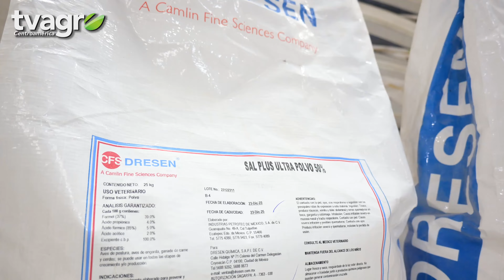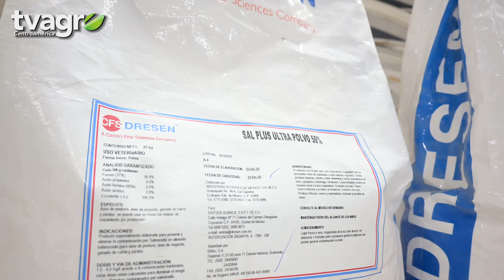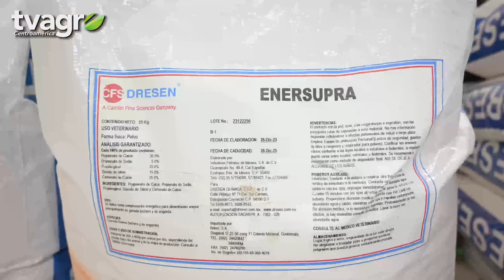Alta tecnología en nutrición, para mejorar tu producción